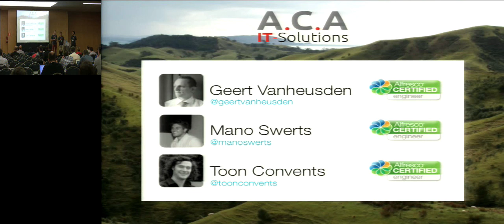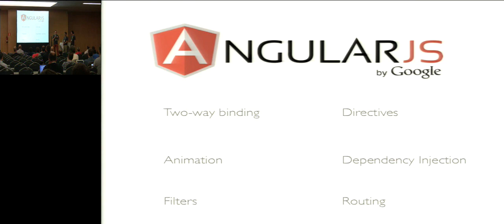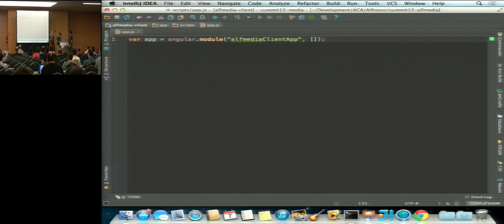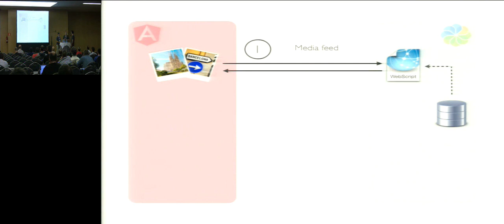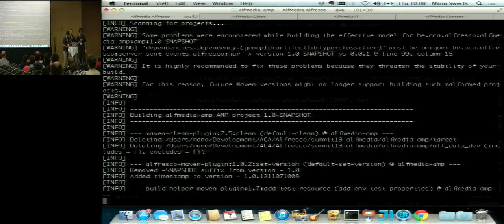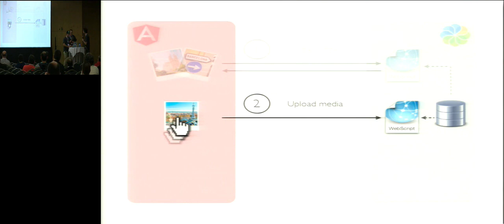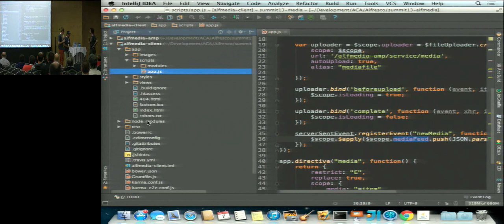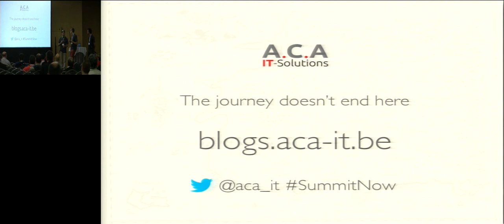Alfresco Summit 2013: A Heroic Journey with Alfresco and AngularJS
Geert Vanheusden, Alfresco Solution Engineer at ACA-IT Solutions
Mano Swerts, Solution Engineer at ACA IT-Solutions
Toon Convents, Solution Engineer at ACA IT-Solutions

Every Alfresco hero wants to create a kick-ass application that provides an awesome user experience. To achieve this goal you'll need the right tools for the job. You need to deliver fast, clean and well-tested code. At ACA IT-Solutions we undertook the adventure to build a modern application using AngularJS and Alfresco.

This talk will tell the tale of a heroic team living this adventure. In live coding format, we will build a full-fledged application using the Alfresco Maven SDK and AngularJS. We will guide you through our fought battles taming fearsome beasts like REST, CORS, I18N and many more. As a true Alfresco hero, you will be able to quickly setup a complete development environment with automated unit and integration tests.

Let's march confidently into any quest with Alfresco and AngularJS. Fear is not an option.